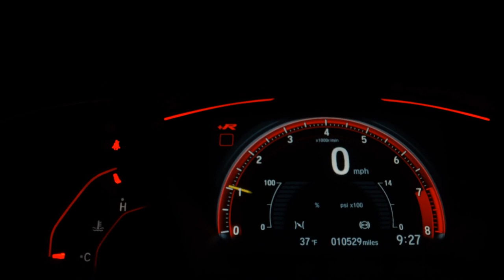VOLKSWAGEN SAVEIRO - 2012 - /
-veículo não se encontra na loja, para a visitação somente com agendamento prévio

-Parcelamos no cartão até 24x

- 1 parcela p/60 dias (consulte condições)

-Sem entrada+60x 1.199 (simulação depende do score)

-Com 1.700,00 da para pagar de 2x ,porque a última parcela da um desconto de 60%

-abaixo da fipe quase 42 mil | Publicado por Loja Conectada

Dados do Veículo
Veículo: VOLKSWAGEN / SAVEIRO 1.6 MI CE 8V G.V
Ano: 2011/2012
Combustível: FLEX
Portas: 2 PORTAS
Câmbio: Manual
Cor: PRATA
KM: 265.000

✅ Alarme
✅ Ar Quente
✅ Banco Com Regulagem de Altura
✅ Capota Marítima
✅ Direção Hidráulica
✅ Protetor de Caçamba
✅ Rádio
✅ Rádio e MP3
✅ Travas Elétricas
✅ Vidros Elétricos
✅ Volante com Regulagem de Altura
✅ Trio Elétrico
✅ Entrada USB
✅ Bluetooth
✅ Porta Copos
✅ Trava Elétrica Central
✅ Engate